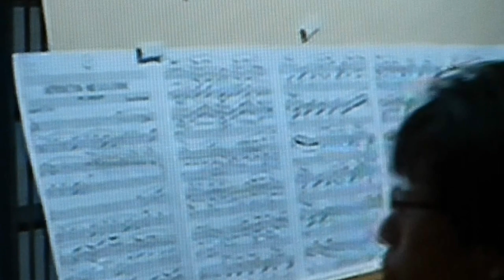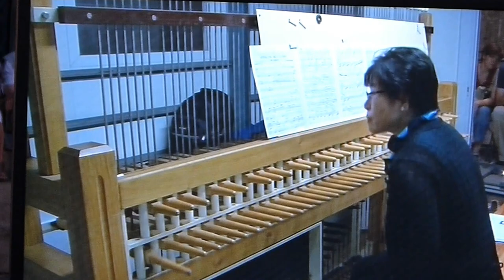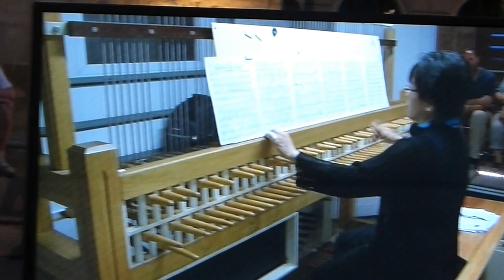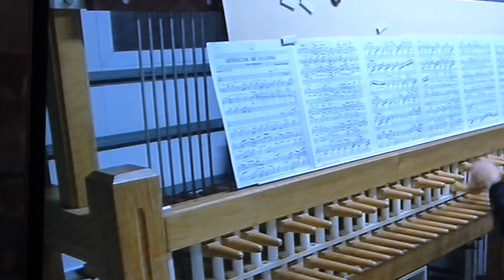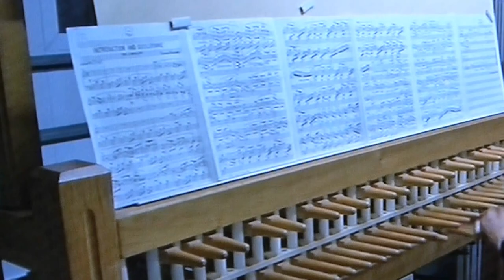Konzert auf dem Carillon des Roten Turm zu Halle (Saale) 6/7